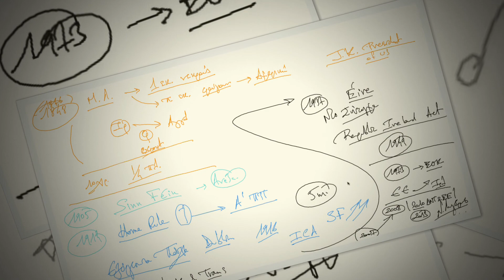Ν. Λυγερός: e-Μάθημα: Χρονοστρατηγική Ιρλανδίας. 22/06/2021